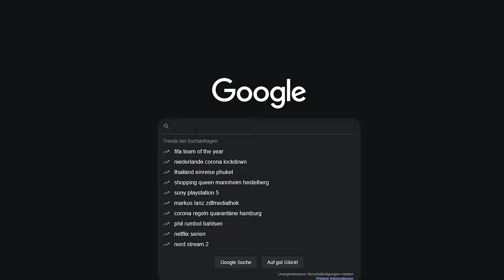MEIN NEUES MTB [Enduro] 😍 ZU KRASS!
Bike: Canyon Spectral AL 6.0

▶ Ride4Life - Shop ◀

▶ Social Networks ◀

▶ NoHandMTB - Website ◀

𝗜𝗻𝗳𝗼: 𝙃𝙞𝙚𝙧 𝙛𝙞𝙣𝙙𝙚𝙨𝙩 𝙙𝙪 𝙪𝙣𝙩𝙚𝙧 𝙖𝙣𝙙𝙚𝙧𝙚𝙢 𝙢𝙚𝙞𝙣 𝙠𝙤𝙢𝙥𝙡𝙚𝙩𝙩𝙚𝙨 𝘽𝙞𝙠𝙚- 𝙪𝙣𝙙 𝙑𝙞𝙙𝙚𝙤𝙚𝙦𝙪𝙞𝙥𝙢𝙚𝙣𝙩.

▶ Designer ◀

▶ Musik ◀

Beats: @jonas.ry1

▶ Ehre ◀